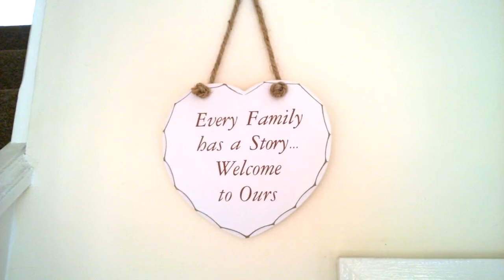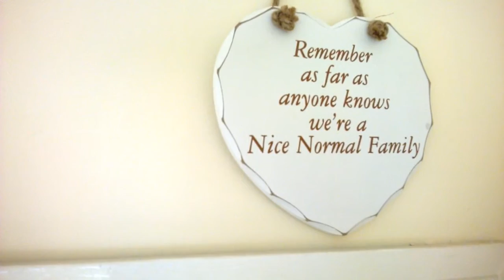Mandy's Story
How Rooftop Housing Group helped Mandy find a new home for her and her two sons, one of whom is severely disabled. She tells her story in her own words.